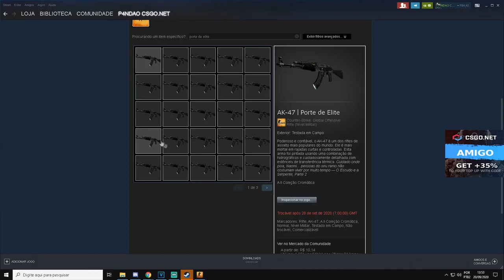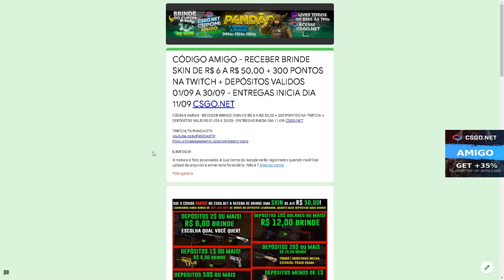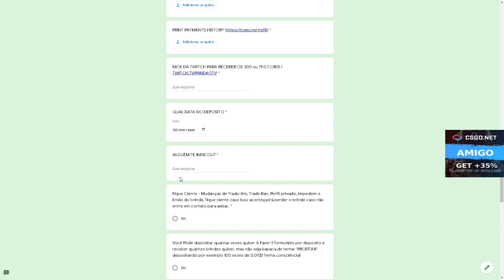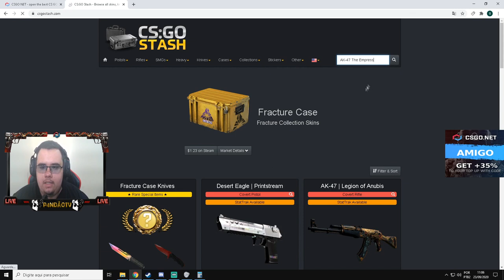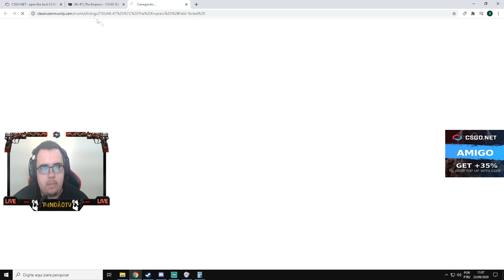O PORQUE NUNCA APOSTAR SEU PROFIT! 3$ CÓDIGO ESCONDIDO